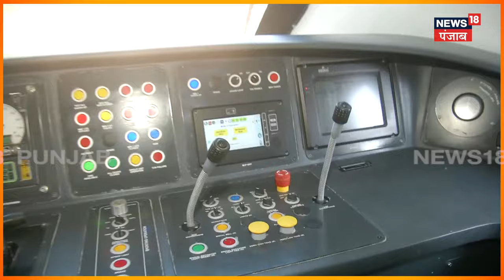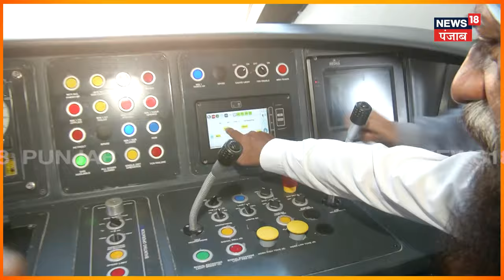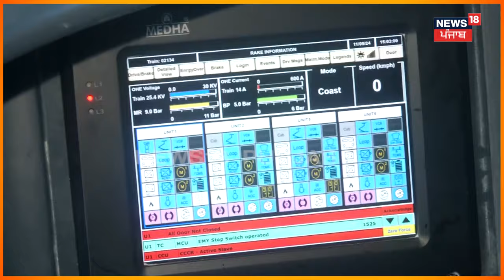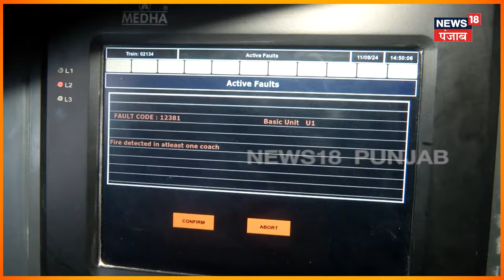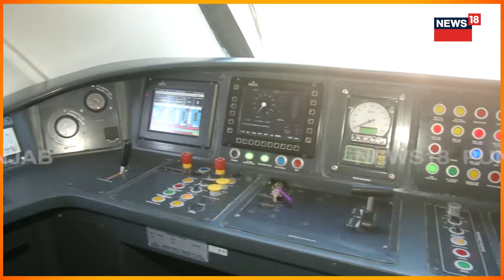Vande Metro Special | ਵੰਦੇ ਮੈਟਰੋ 'ਚ ਕੀ-ਕੀ ਫੀਚਰ ਨੇ ? ਯਾਤਰੀਆਂ ਨੂੰ ਮਿਲਣਗੀਆਂ ਇਹ ਸਹੂਲਤਾਂ | N18V